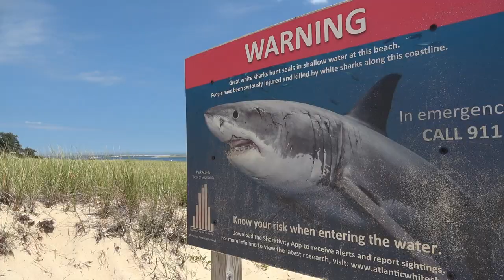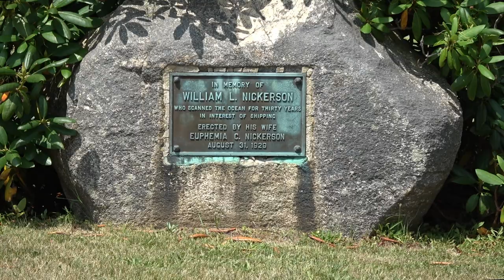🏖️ Adventure in Cape Cod: Shop 'Til You Drop, Then Hit the Beaches! 🛍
➡️ About this episode - Embark on an unforgettable adventure in Chatham, where shopping and visiting beaches converge! 🏖️ Discover the best shopping spots and pristine beaches this charming destination has to offer. 🏞️✨

Camping season is almost here, but we still have a TON of videos coming out to finish our 2023 season, so keep watching.
Our next adventure is just around the corner.